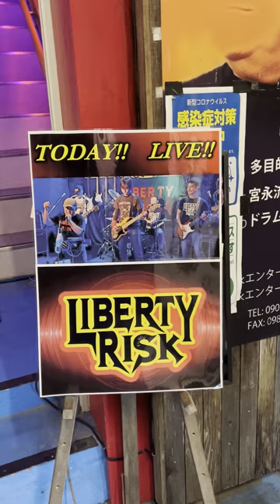Cannon Club - Okinawa, Japan